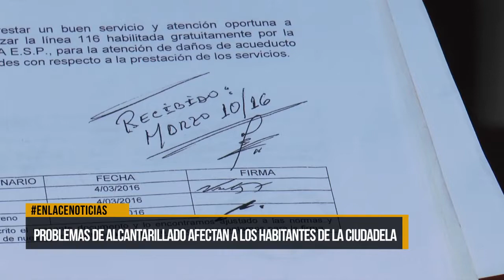Problemas de alcantarillado afectan a los habitantes de la Ciudadela